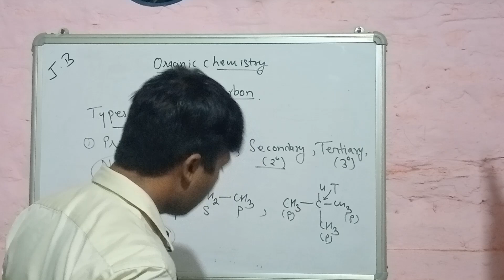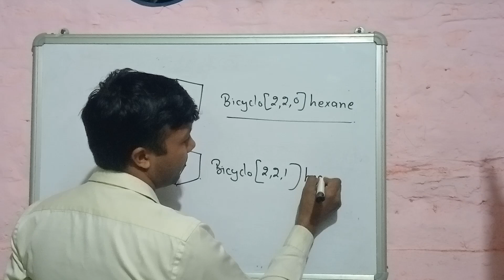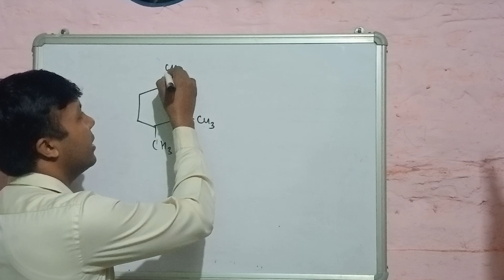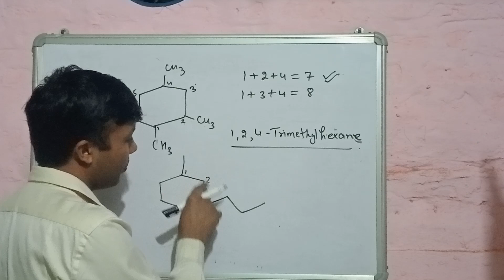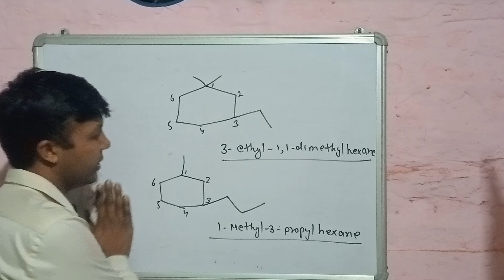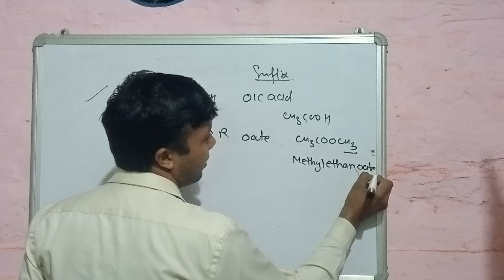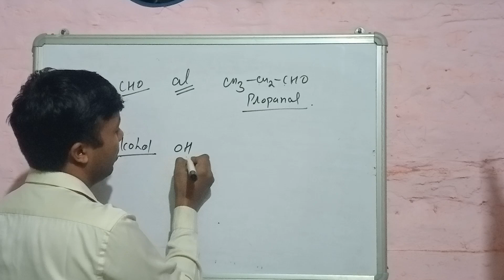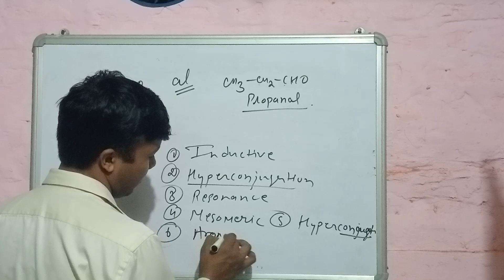09)ORGANIC CHEMISTRY SOME BASIC PRINCIPLES AND TECHNIQUES | Lecture 7|NCERT EXPLANATION|IUPAC NAMING